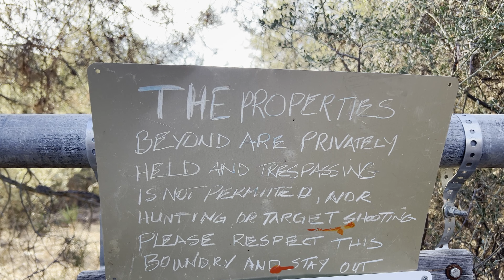Return to Williams Hill | BLM Route W15, Lockwood, California [Off The Beaten Track Episode 9]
We return to Williams Hill and explore the Bureau of Land Management Route W15 in Lockwood California! I had spotted route W15 on maps and saw that it is technically part of the Williams Hill BLM area, but that it is not accessible from the main area without a big detour. So now my curiosity was piqued! What is this track, and is it worth visiting? We set off to find out!

For information on Williams Hill BLM National Recreation Area, including camping information for both the formal campsite and for dispersed camping, see the official BLM site here:

or sign up for a Mastodon account on our overland themed Mastodon instance

▶ Chapters

0:00 Intro and map visualization
1:32 Trail begins
4:13 First switchback
5:04 Overlook of start of track from shelf road
5:55 Second switchback
7:09 Sharp left hander
13:32 Quick stop on the ridge top
16:43 Flat ridge top area with view of Junipero Serra peak
20:37 Vegetation encroachment more apparent
24:00 Dense wooded area begins
30:35 The end of the line (locked gate and sign!)
31:45 Hyperlapse back to the Lockwood San Lucas Rd

* GoPro Hero11 Black Mini
* GoPro Hero11 Black
* GoPro Hero7 Black
* GoPro Suction Cup Mount
* RAM Mounts X-Grip Phone Holder
* RAM Mounts Suction Base
* Garmin VIRB 360 Camera

* Tube Mounted base for Rotopax
* General Rotopax Accessories at Amazon